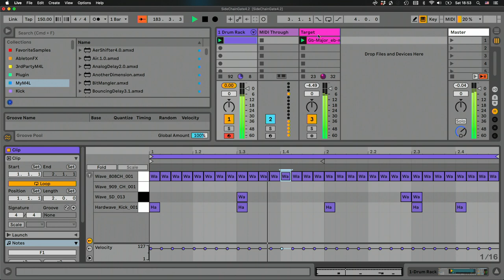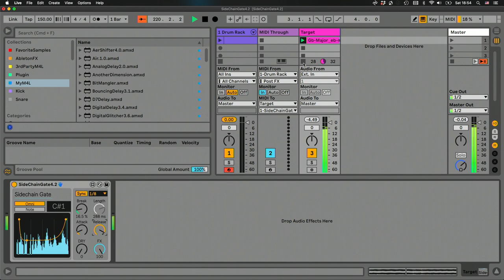Ableton Sidechain Gate for Trap / Wave / EDM / Dubstep Producers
Take your productions to the next level with our Max for Live sidechain plugin, designed to craft custom ducking envelopes with precision. Perfect for dance music and bass-heavy genres, this tool lets you shape dynamic sidechain effects that add groove, energy, and clarity to your mix.

Whether you're fine-tuning pumping basslines or creating rhythmic interplay, this plugin gives you full control over your sidechain envelope. Say goodbye to static presets and unlock the power of tailored sidechain dynamics.

Enhance your tracks with flawless ducking today!